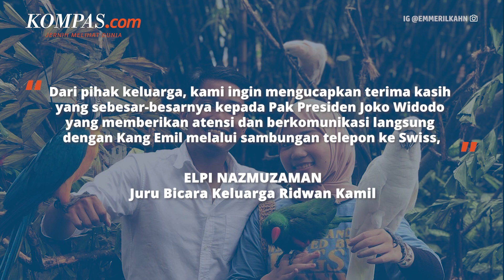Hubungi Ridwan Kamil, Jokowi Beri Dukungan Moril untuk Pencarian Eril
Presiden Joko Widodo menghubungi Ridwan Kamil untuk memberikan dukungan moril atas hilangnya putra Ridwan Kamil di sungi Aare, Swiss yang belum ditemukan hingga saat ini. Keluarga mengapresiasi perhatian yang diberikan Presiden RI. Secara langsung Jokowi menelepon Ridwan Kamil yang tengah berada di Swiss. Pihak keluarga juga menyampaikan rasa terima kasih kepada masyarakat yang turut mendoakan putra sulung Gubernur Jawa Barat tersebut.

Penulis : Kontributor Bandung, Dendi Ramdhani
Penulis Naskah: Hanindiya Dwi Lestari
Narator : Hanindiya Dwi Lestari
Video Editor : Menika Ambar Sari
Produser: Yusuf Reza Permadi